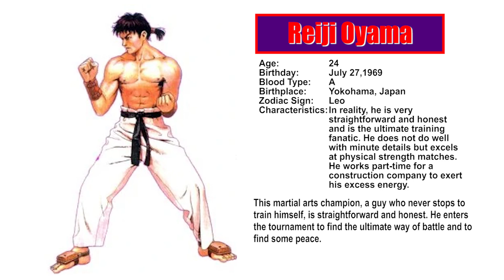Power Instinct - Reiji Oyama (Profile)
Channel: @LetsFightingLore